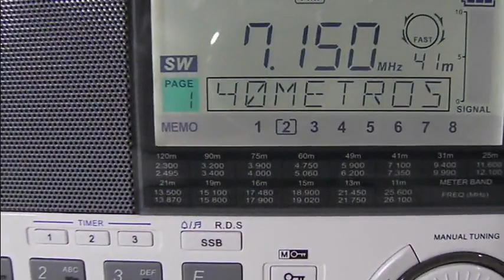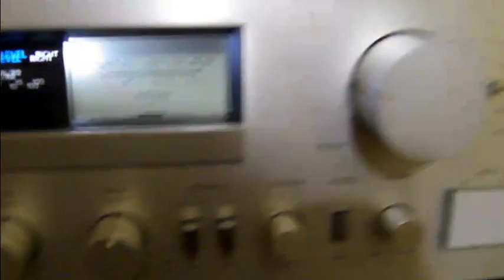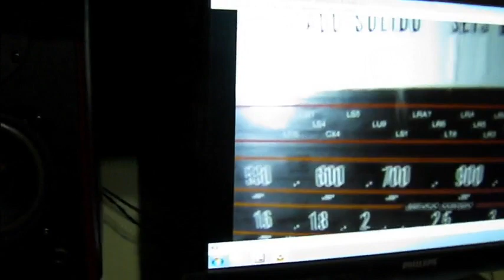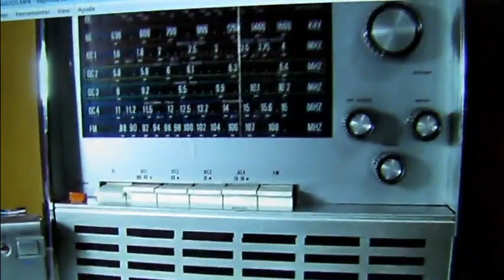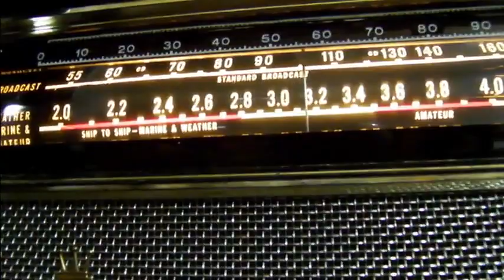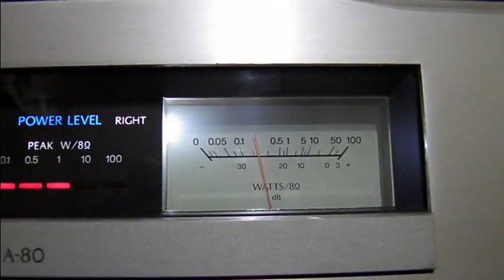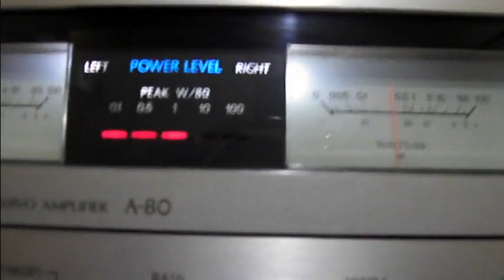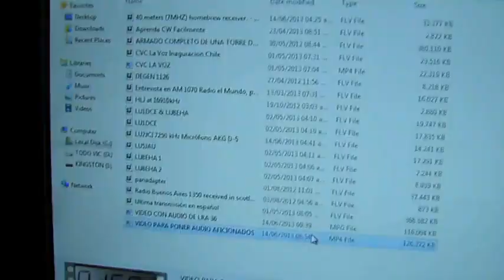LU1 AGP LU9 DIR LU7 DCM 21 8 2013 7180KHz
CHARLA TOMADA DEL AIRE EN LA BANDA DE 40Mts. EN LA FRECUENCIA DE 7180 KHz. ENTRE LU1 AGP, LU9 DIR Y LU7 DCM LA TARDE DEL 21 DE AGOSTO DE 2013. EL RECEPTOR ES UN SANGEAN ATS X 909 CON PUESTA A TIERRA Y DIPOLO DE 3 MTs. POR BRAZO.